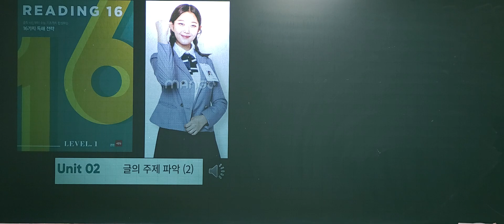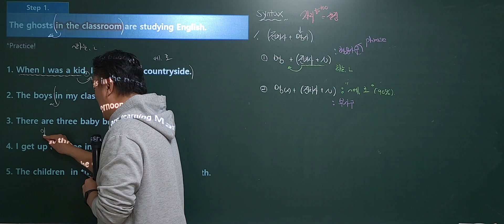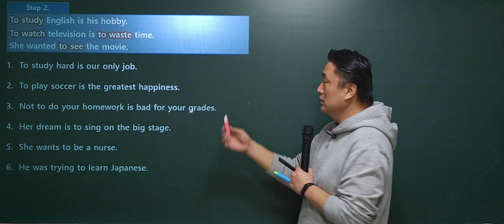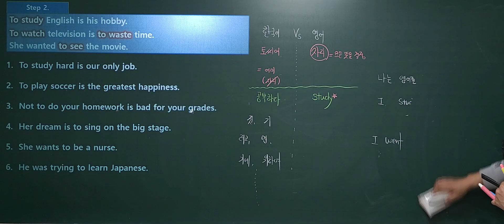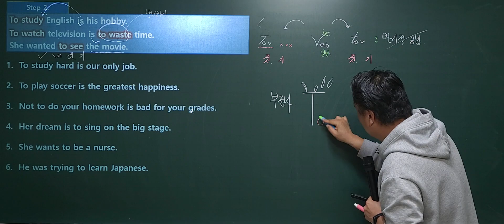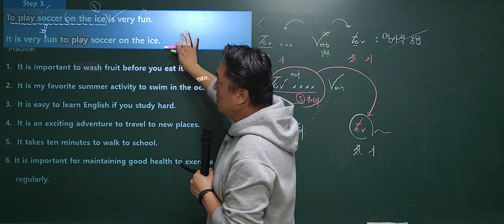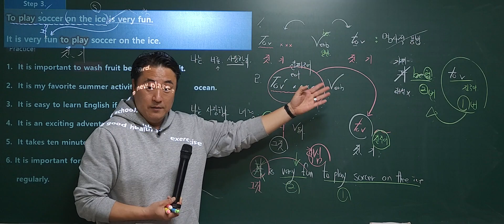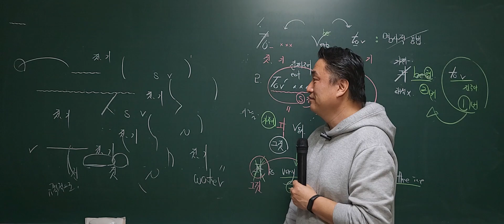Syntax Basic Step 1~3 용문캠퍼스 전용